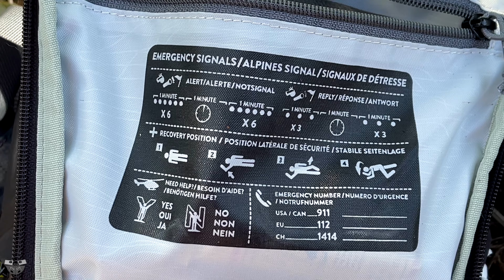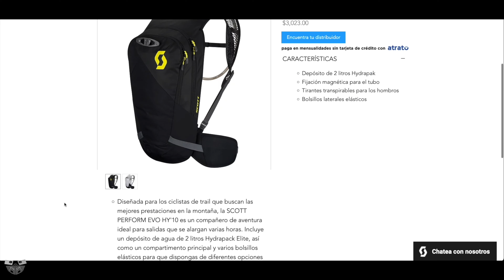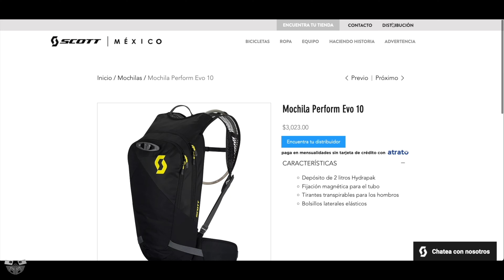Mochila de Hidratación para ciclismo Scott 2021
Te muestro la nueva mochila de Scott Mochila Perform Evo 10 Diseñada para los ciclistas de trail que buscan las mejores prestaciones en la montaña, la SCOTT PERFORM EVO HY'10 es un compañero de aventura ideal para salidas que se alargan varias horas. Incluye un depósito de agua de 2 litros Hydrapack Elite, así como un compartimento principal y varios bolsillos elásticos para que dispongas de diferentes opciones de almacenamiento. El diseño de la riñonera y las correas del hombro transpirables permiten el ajuste individual de la altura; la SCOTT PACK PERFORM EVO HY'10 es una mochila de hidratación muy funcional y cómoda.